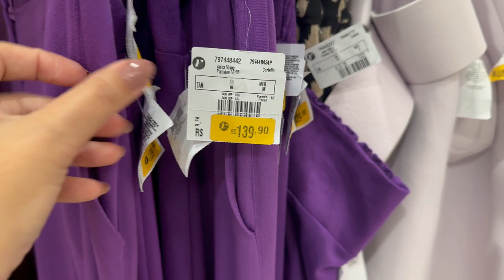PROVADOR RENNER - NOVIDADES E INICIO DOS SALDOS RENNER COM ATÉ 60% OFF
LINK DAS PEÇAS CUPOM URSULANOAPP COM 10% OFF NAS COMPRAS ACIMA DE 199 NO APLICATIVO
ENTRAR PELO APLICATIVO

MINHAS MEDIDAS - ALTURA 1,58 BUSTO 94 CINTURA 82 QUADRIL 103